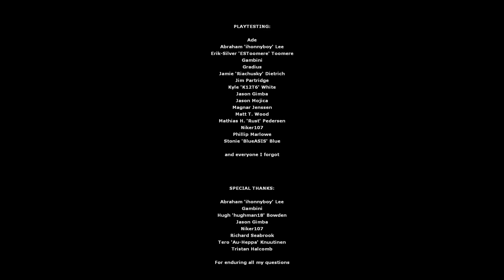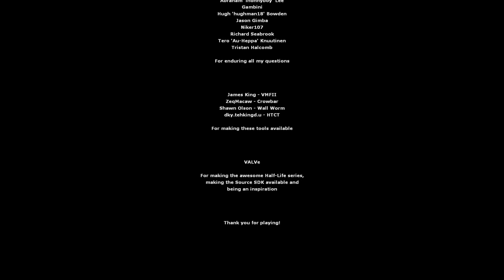Half-Life: Downfall (Full Game) [With Jack]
"No more shipments of coke to you, banana banana banana banana banana banana banana banana banana banana!" - Jack